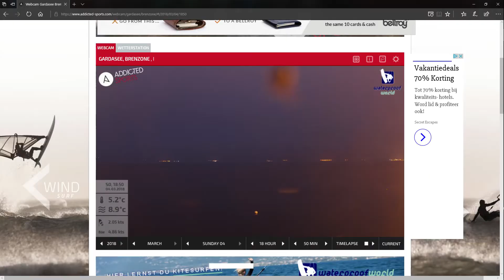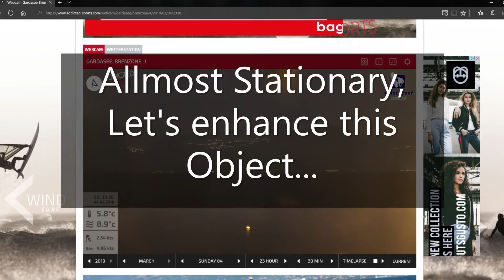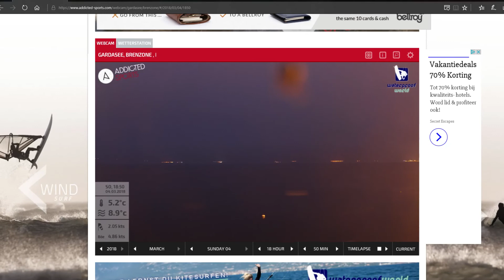Black Hole or part of the Nemisis Sytem ? CERN Swiss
Is this a Black Hole or a Planet/Object? This Object appeared on 2 Locations at Lake Garda Italy. Jeff P also made a lot of Video's about this Object, and Always appears right above CERN Swiss ! Is this part of the Nemisis System or a Black Hole ? Take a look for yourselves, this is the